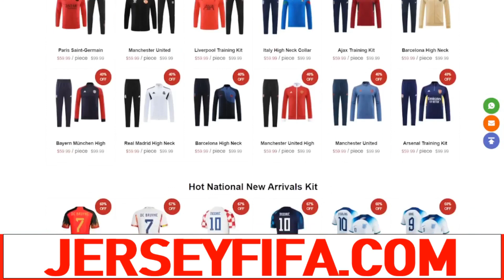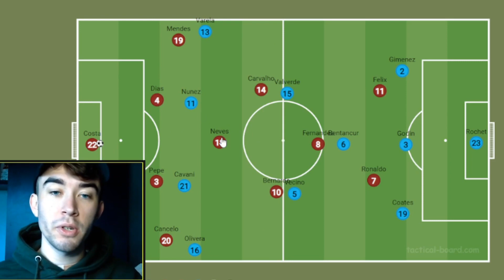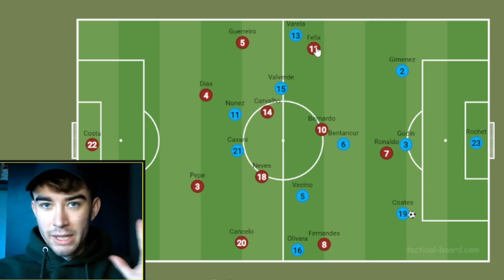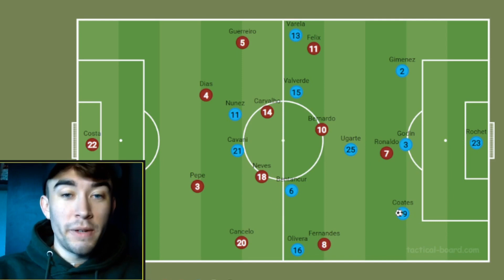Portugal 2-0 Uruguay Match Analysis |How Portugal Beat Uruguay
Tactical Analysis of Portugal 2-0 win over Uruguay in their second game at the WorldCup